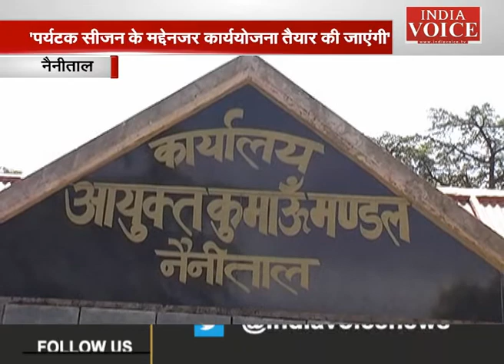कुमाऊँ के नए कमिश्नर राजीव रौतेला ने संभाला पद भार